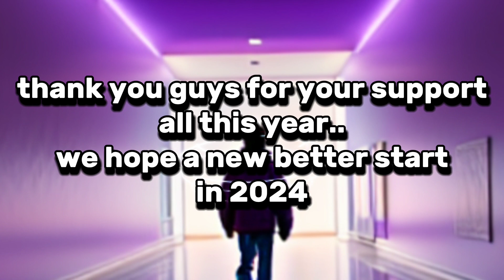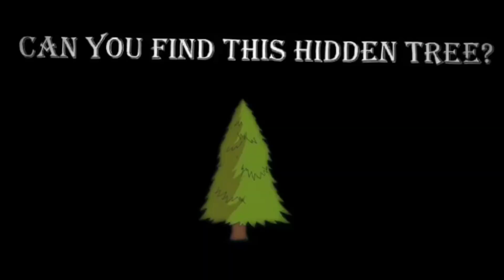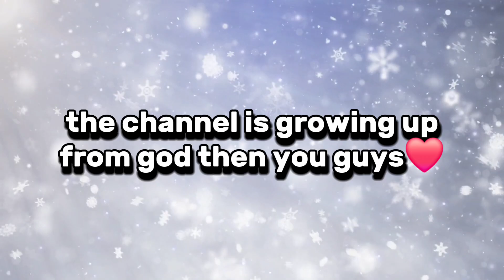2023 Rewind ⏪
NOTE: this video's made by mobile capcut

𝔐𝔢𝔯𝔯𝔶 ℭ𝔥𝔯𝔦𝔰𝔱𝔪𝔞𝔰
𝕸𝖊𝖗𝖗𝖞 𝕮𝖍𝖗𝖎𝖘𝖙𝖒𝖆𝖘
𝑀𝑒𝓇𝓇𝓎 𝒞𝒽𝓇𝒾𝓈𝓉𝓂𝒶𝓈
𝓜𝓮𝓻𝓻𝔂 𝓒𝓱𝓻𝓲𝓼𝓽𝓶𝓪𝓼
ɱε૨૨ყ ૮ɦ૨เรƭɱαร